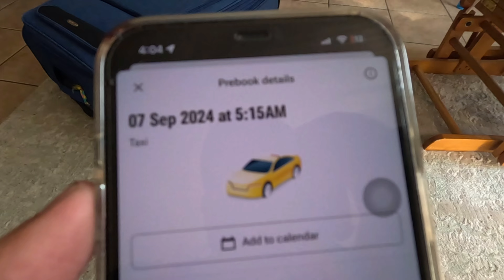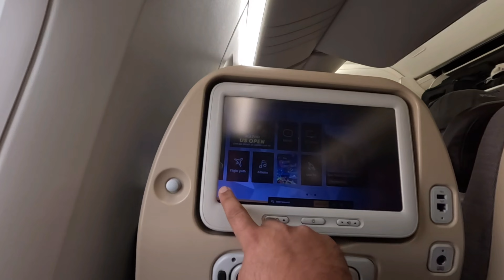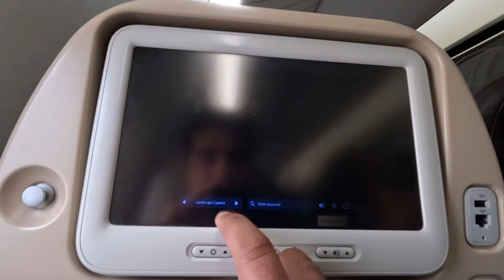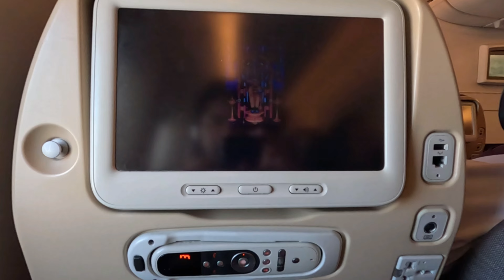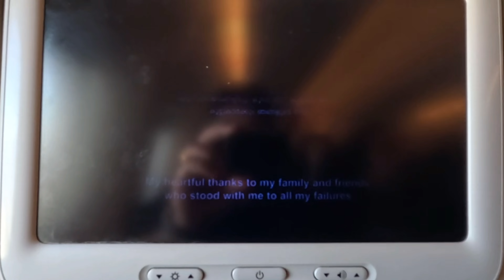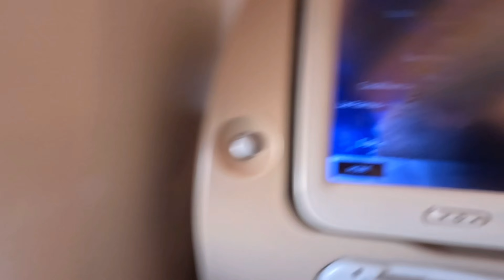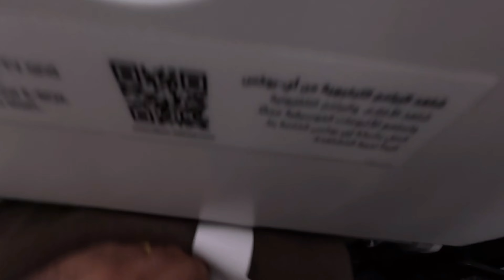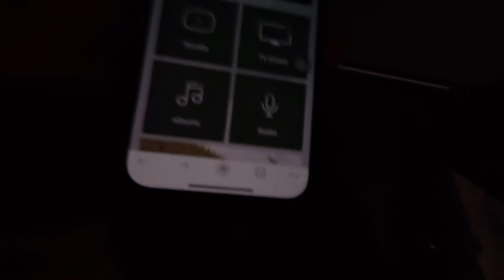Ireland-കൊച്ചി|Etihad flight experience | 2 വർഷങ്ങൾക്കു ശേഷം നാട്ടിൽ